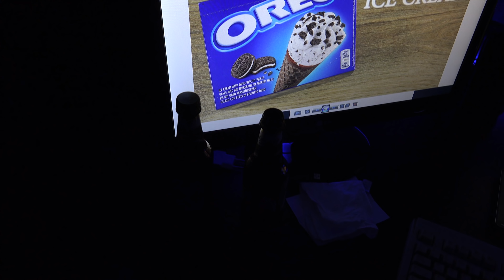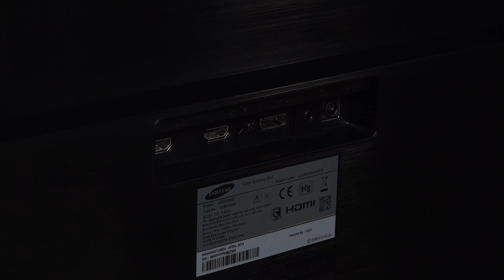Samsung U28E590D 4k UHD 28" Monitor